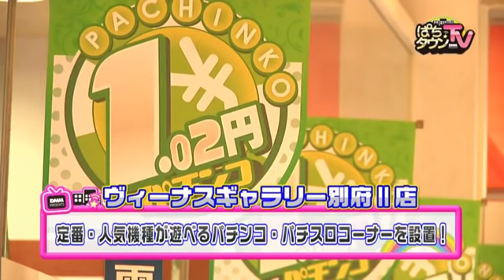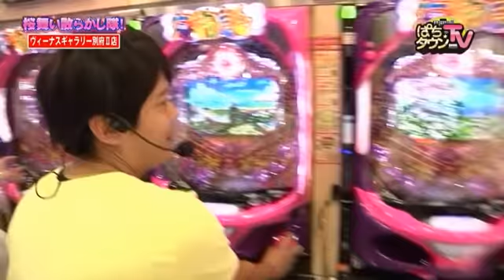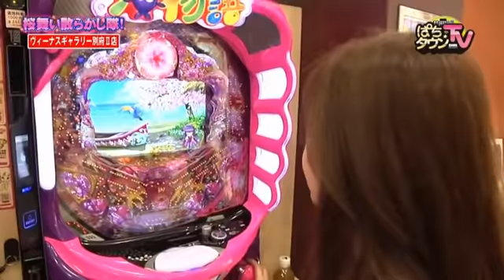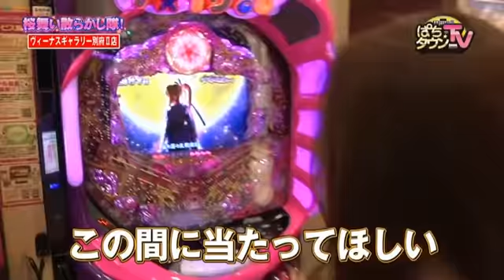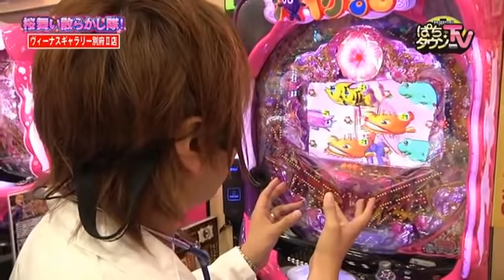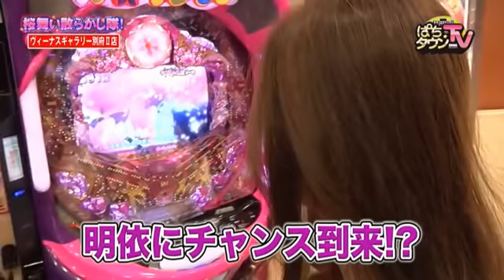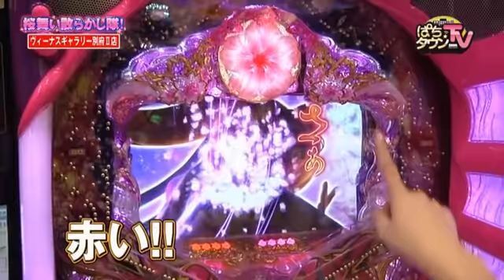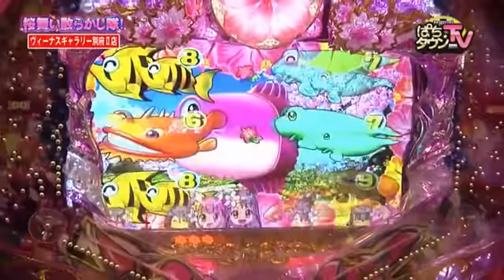CRスーパー海物語IN沖縄4【ぱちタウンTV大分版 2017年8月9日放送】明依、デリカツが個人戦バトル【パチンコ】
CRスーパー海物語IN沖縄４ 桜バージョン 新マックス319ver.で実戦をしての「桜舞い散らかし隊！」を実施。出演者の個人戦バトルとなっていますが、引きの弱いメンバーが集まっているだけに、大当りさえも不安なところ。果たしてどんな結果となるのか!?
※この番組は2017年8月9日深夜にTOSにて放送されたものです

【出演者】
首藤将太
明依
デリカツ

【機種情報】
CRスーパー海物語IN沖縄4 桜バージョン 新マックス319ver.

【店舗情報】
ヴィーナスギャラリー別府Ⅱ店